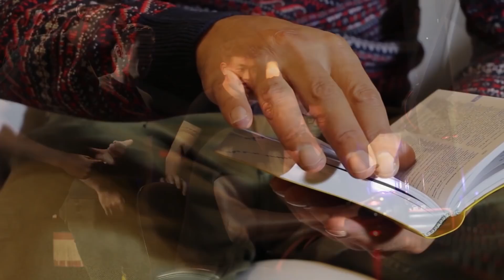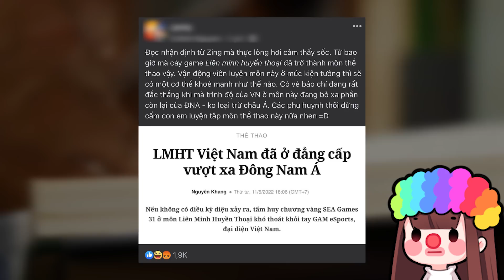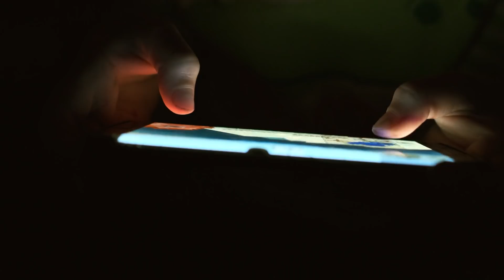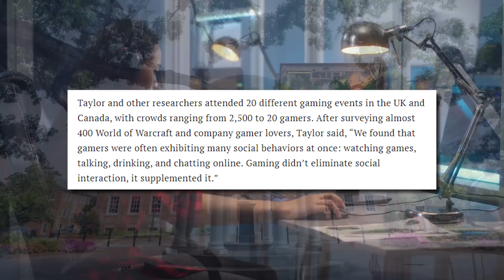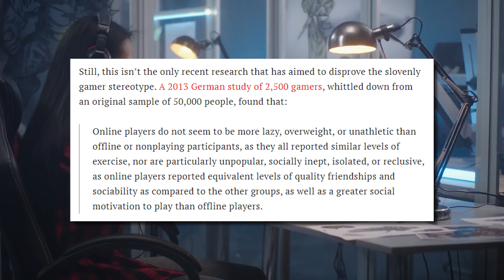CHƠI GAME là VÔ BỔ? Những định kiến SAI LẦM về game thủ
Script: Tôm
Voice: Ming Ming
Editor: Cá